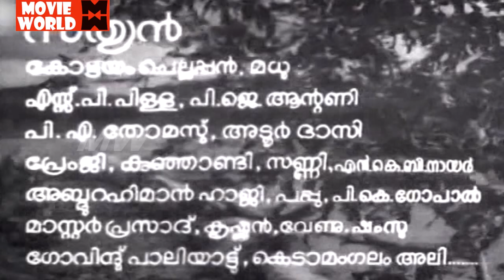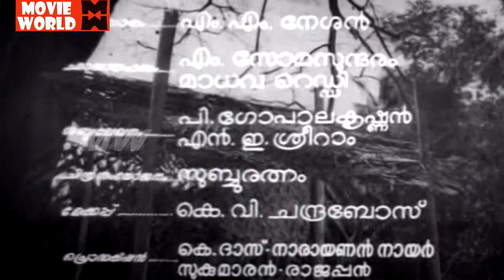"തച്ചോളി ഒതേനൻ" THACHOLI OTHENAN (1964) l Old Malayalam Super Hits Movie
Thacholi Othenan is a 1964 Indian Malayalam-language action drama film directed by S. S. Rajan and produced by T. K. Pareekutty. The film stars Sathyan, Madhu, Sukumari and Adoor Bhasi in the lead roles. The film had musical score by MS Baburaj. The spawned two sequels, the 1970 film Othenente Makan and the 1990 film Kadathanadan Ambadi. The film is based on a legendary hero Thacholi Othenan who is believed to have lived during 16th century in North Malabar region of Kerala

Cast
Sathyan as Thacholi Othenan
Ambika as Chathothe Kunji Kunki
P. J. Antony as Kathiroor Gurukkal
Kottayam Chellappan as Payyanadan Chindan Nambiar
Sukumari as Unniarcha
Adoor Bhasi as Vanan Ambu
Madhu as Payyambilly Chandu
Malathi as Thekkumpattu Kunjikanni
Kunjandi as Kandacheri Chappan
P. A. Thomas as Kaduvancheri Yamman Kidavu
Kuttyedathi Vilasini
Sunny as Kadathanan Nambair
Premji as Thacholi Valiya Kurup
S. P. Pillai as Pulluvan Chandu
Kuthiravattom Pappu as Ramar
Kedamangalam Ali